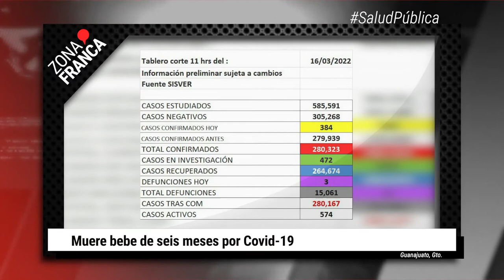Muere bebé guanajuatense por COVID-19 | BrevesDeLaZona📰‼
Esta es la información destacada de la noche:
- Acusan ex trabajadores convenio entre SAPAL y sindicato para expulsarlos y dejarlos sin trabajo.
-Una bebe de seis meses, originaria de Irapuato, es una víctima más de la Covid-19 de las tres que recién fueron reportadas en la entidad.
-El tradicional medio maratón de los Barrios tendrá que esperar por lo menos un año más y será hasta febrero de 2023 cuando esté de vuelta.